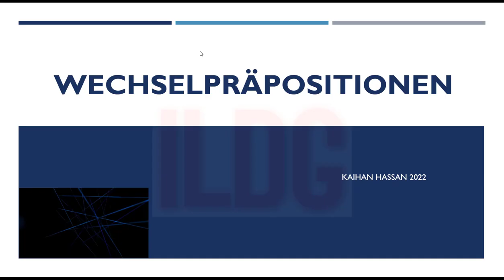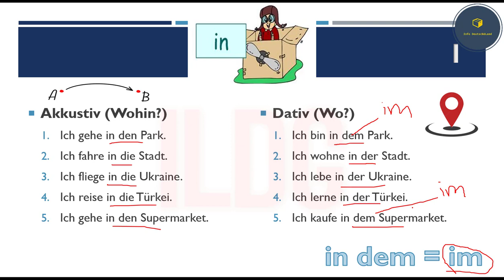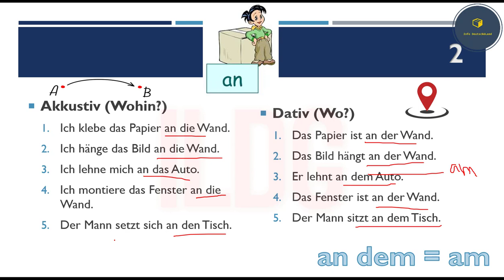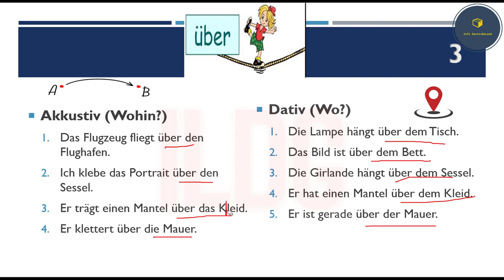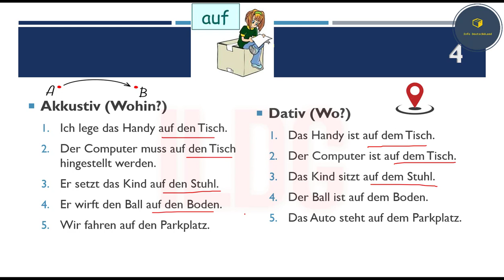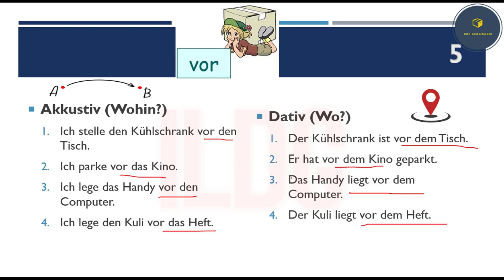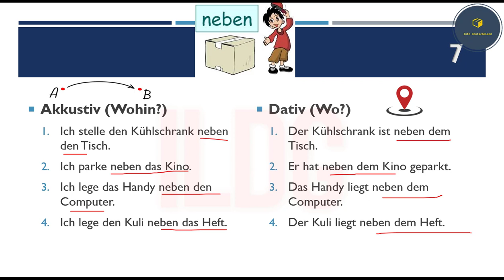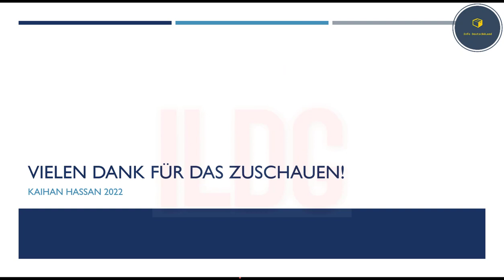Die Wechselpräpositionen im Deutschen, Deutsch lernen A1-B1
In diesem Video üben wir zusammen die 9 wichtigsten Präpositionen im Deutschen sowohl mit Akkusativ und als auch mit dem Dativ.